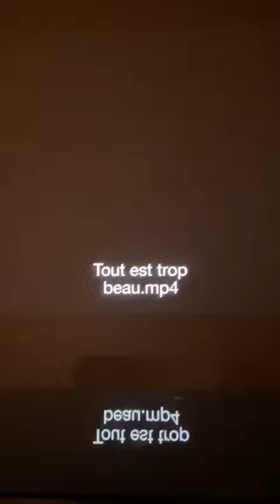Album de Maxenss ! Tout est trop beau (05.11.2021)